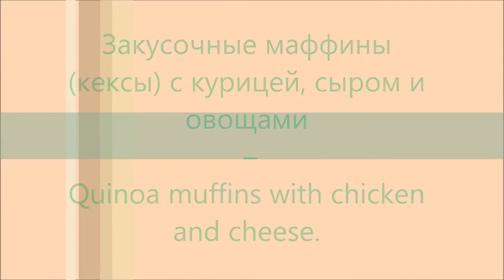Закусочные маффины (кексы) с курицей, сыром. овощами и киноа_Quinoa muffins with chicken and cheese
Full English/Russian description:
4 яйца, 2 стакана готовой каши киноа (3/4 стакана сырой крупы), 1 мелко порезанный сладкий перец, ½ натертого на терке кабачка (примерно ½ стакана), ½ стакана порезанной куриной грудки (запеченной или отварной), 1 стакан любого натертого сыра, 2-3 ст. ложки сыра пармезан, петрушка, соль, черный перец.
Яйца взбить, добавить все ингредиенты и хорошо перемешать. Форму для выпечки кексов / маффинов хорошо смазать оливковым маслом. Наполнить каждую индивидуальную формочку подготовленной смесью. Разогреть духовку до 350F/ 180C, выпекать 25 минут. Маффины готовы если по краям они стали золотистого цвета. Готовность также можно проверить зубочисткой. Необходимо остудить в течение 10 минут, прежде чем извлечь  маффины из формы.

4 eggs, 2 cups of cooked quinoa ( ¾ cup raw), 1 bell pepper finely chopped (about ¾ cup), ½ cup zucchini shredded (squeeze extra liquid), ½ cup diced cooked chicken breast, 1 cup shredded cheese, 2-3 table spoons parmesan cheese, chopped parsley, salt and black pepper.
Whisk eggs, add all ingredients and mix well. Grease muffin baking form with olive oil. Spoon prepared mixture into each cup. Preheat oven to 350F/ 180C and bake for 25 min. Muffins are ready when edges become golden brown and toothpick comes out dry. Let them cool for about 10 min before removing from the form.